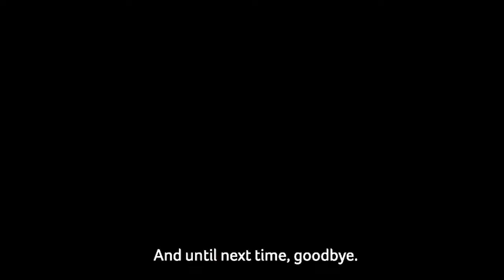PODCAST: On the Marie Curie Couch with David Lammy (subtitles)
British Labour Party politician David Lammy has been the MP for Tottenham for 20 years. Once a practising barrister, David wrote the influential Lammy Review, which looked at the treatment of Black, Asian and Minority Ethnic people in the criminal justice system. He was born and brought up in his constituency, and still lives there with his wife and their three children.

In this episode of On the Marie Curie Couch, David opens up about the death of his much loved and missed mother, Rose.